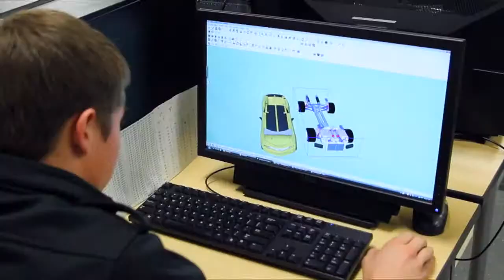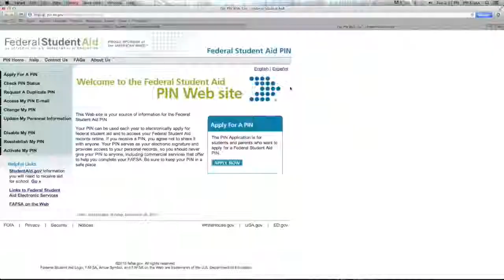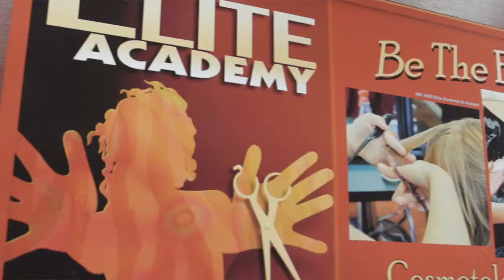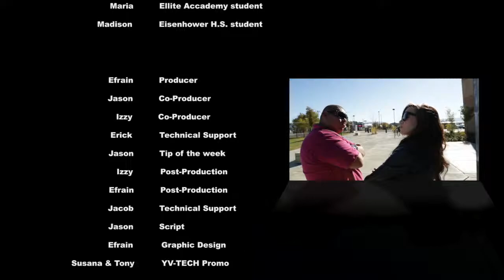HELLO! YV-TECH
YV-TECH Skills Center in Yakima, WA.  Episode #3

Produced, directed and edited by  Efrain De La Torre

Special thanks to DJ-Super Fresh.